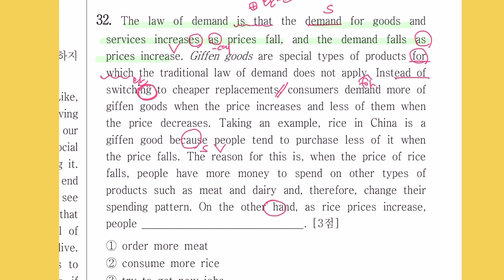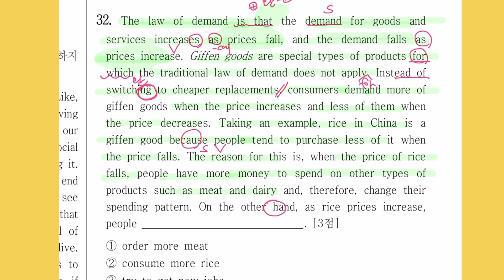2022년 6월 고1 32번